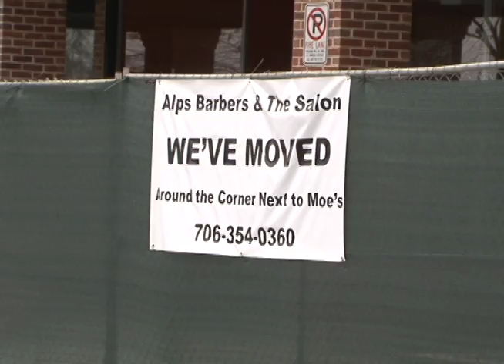Kroger Expansion Leslie Stone